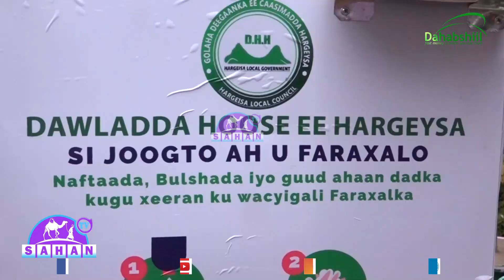Duqa Caasimadda Hargeysa Oo Soo Bandhigay Qalab Nadiifinta Gacmaha